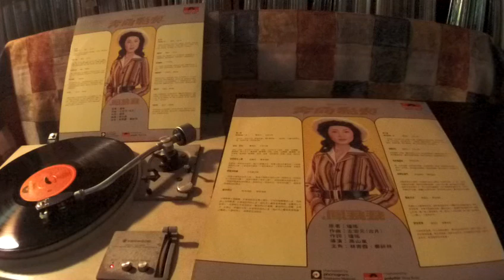鳳飛飛 Feng Fei Fei -- b4 敲開幸福門